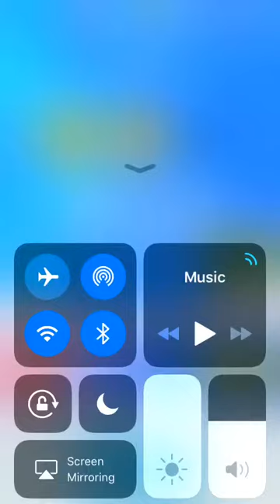The spectre (my first video)🥳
Ok do this was a surprise to me cause I got far so I made this my first video.🥳🥳